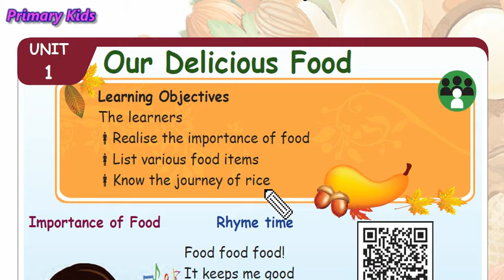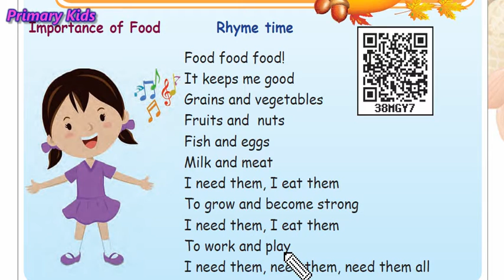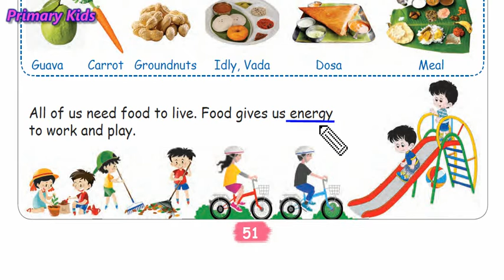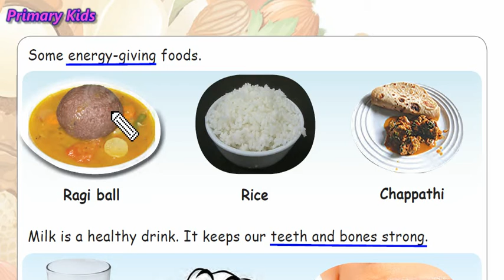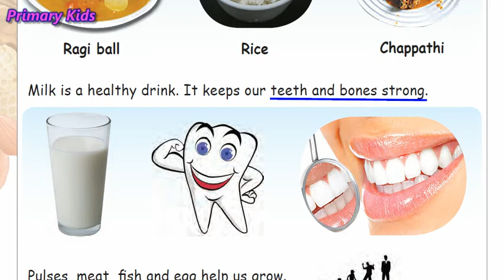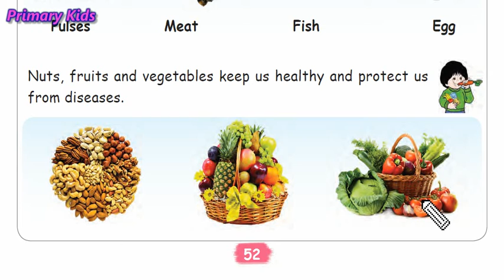Std 1 - Term 2 - EVS ( English Medium ) - Unit 1. Our delicious food - Part 1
Unit 1. Our delicious food - Part 1